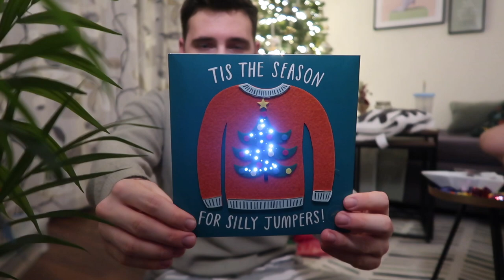Ice Skating at the Natural History Museum & Opening Christmas Presents! ☆ VLOGMAS DAY TEN 2021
HELLO VLOGMAS! In today's vlogmas 2021 episode, Laura and I have a best friend Christmas day! We visit the Natural History Ice Skating Rink for their last ever year and have a cute cosy afternoon ice skating in London! We also swapped Christmas presents and opened Christmas presents. We love our annual Christmas present swap and this year was no different! Laura came over to our apartment for the first time and we exchanged Christmas presents for Christmas 2021! Liam and I then had a cosy evening in the apartment and went on a date night in London. The perfect vlogmas day 10 vlog!

This year is all about celebrating life and one another, and I really hope you stick around and enjoy the festivities on my cosy corner of the Internet! MERRY CHRISTMAS ANGELS!

OUR PODCAST: @thisismethepodcast
INTRO: @videoeditor.em

AMAZON WISHLIST

I LOVE YOU ALL, MERRY CHRISTMAS AND HAPPY NEW YEAR!

☆ VLOGMAS 2020 ☆

☆ Previous Videos ☆

☆ FAQ ☆

- I am a university English literature graduate from England.

- London, England

☆ SOCIAL MEDIA ☆